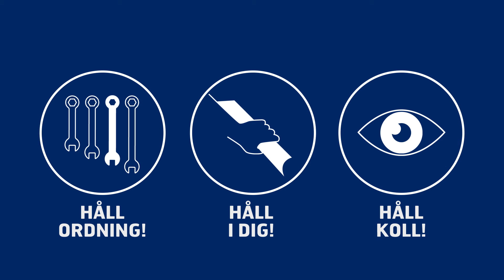Samtal om säkerhet Mats Sjögren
Samtal om säkerhet är korta filmer där  medarbetare på SSAB Borlänge delar med sig av sina tankar och erfarenheter kring säkerhet och arbetsmiljö. Mats Sjögren, som jobbar med teknisk kundservice och reser mycket i sitt arbete, har varit med tillbud just när han åkt bil.